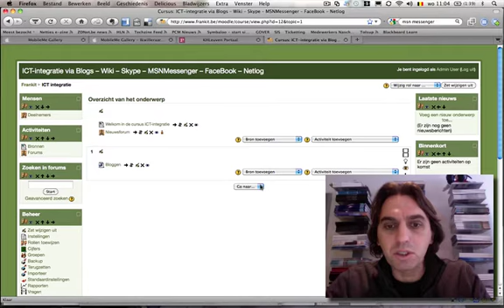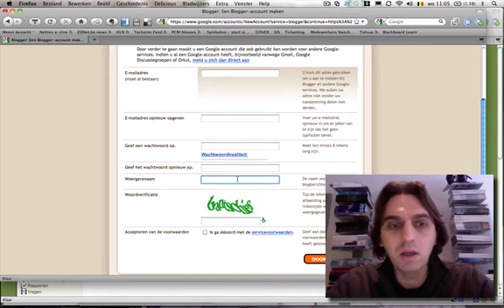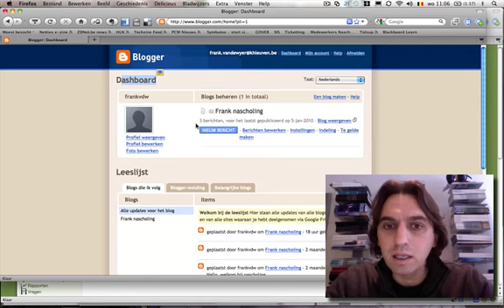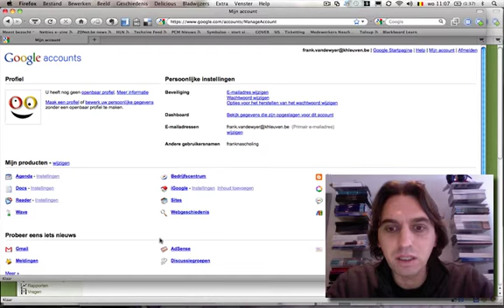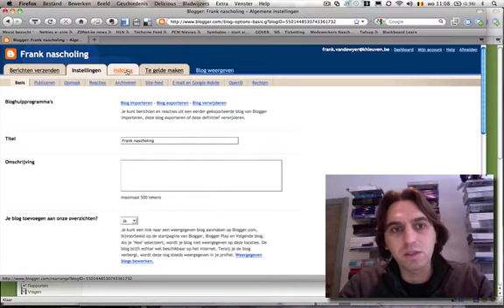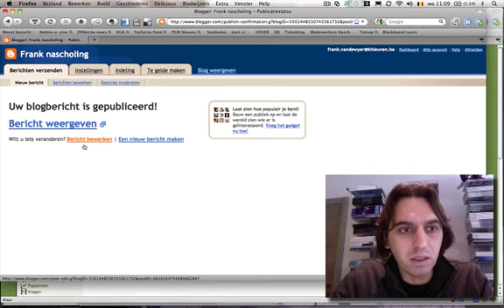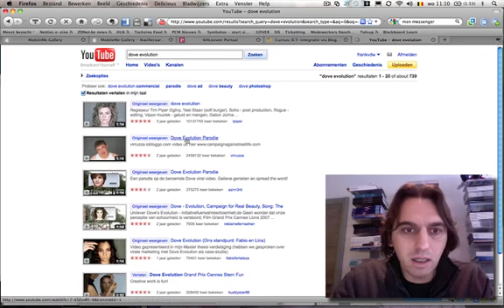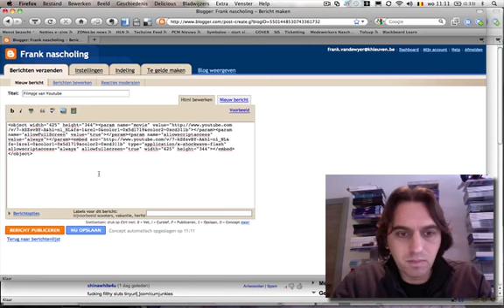Blogger.mov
Eeen blog maken met blogger